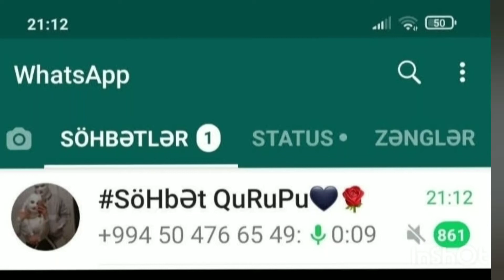şəxsi beş dəyqə girmədim dəymılar he he 😂😂😂